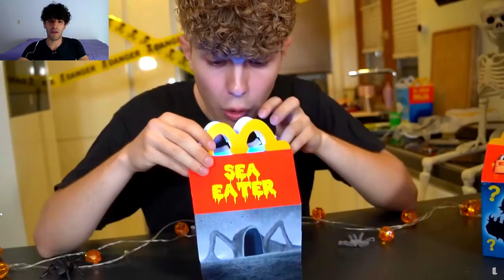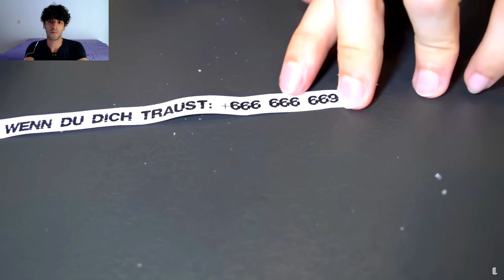NUNCA COMPRE BLOOP, SEA EATER, EL GRAN MAJA McLANCHE FELIZ às 3 DA MANHÃ!! - React do Pão